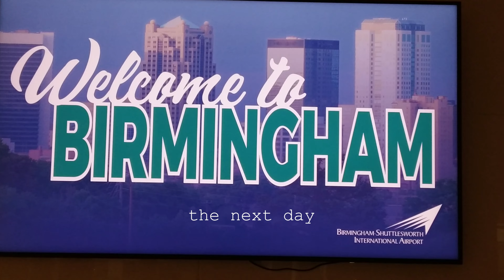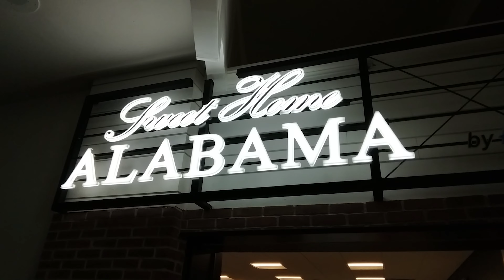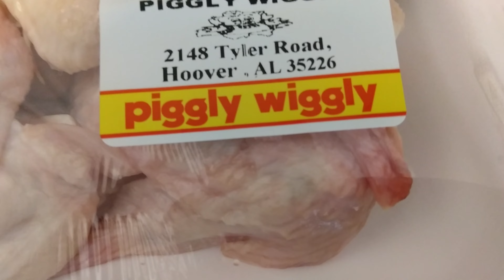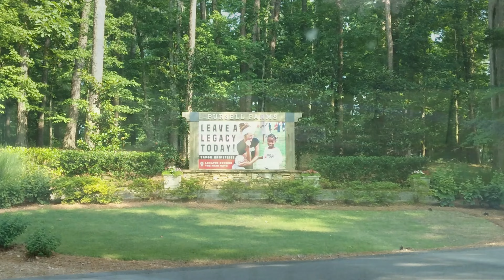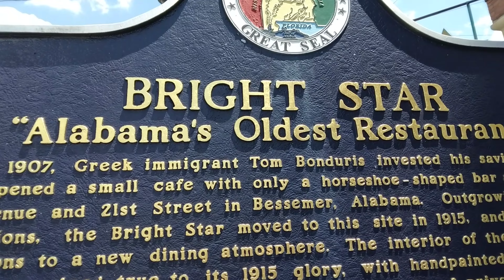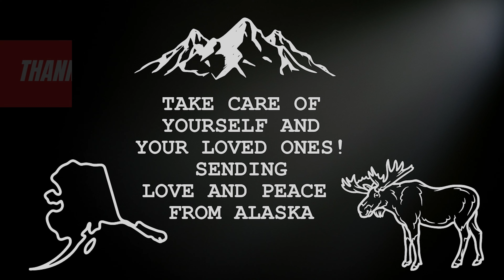He had to leave! | from Fairbanks, Alaska to Birmingham, Alabama | Sweet home | Love Alaska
Welcome to another episode of Black and White in Alaska! We are Alex from Germany and Craig, a veteran from Alabama. For 14 years, we have called Fairbanks our home, where we live a somewhat modern life with our teenaged children, three dogs, and Emma the cat.
Craig needed to leave, please join him as he visits his home town and family in Birmingham, Alabama.
Sending Love and Peace from Alaska